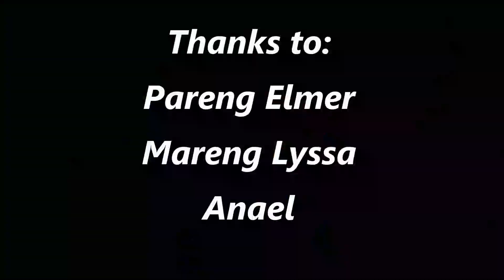Harvesting Calamansi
Following and supporting our page will mean a lot to us.